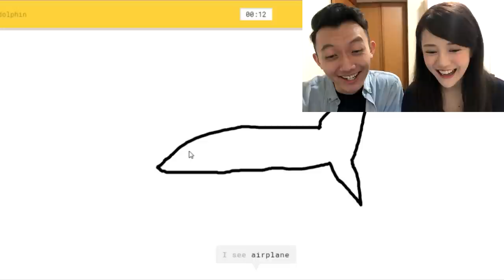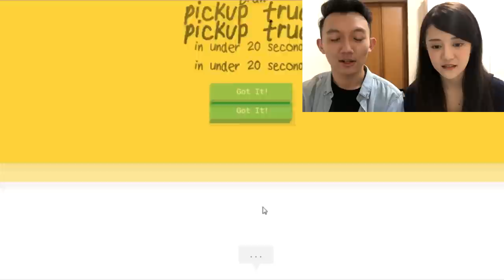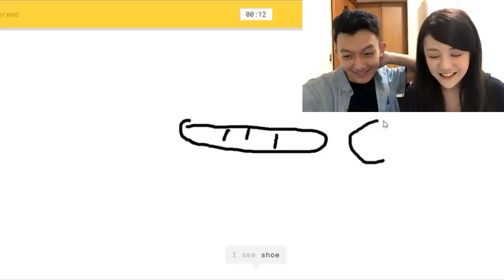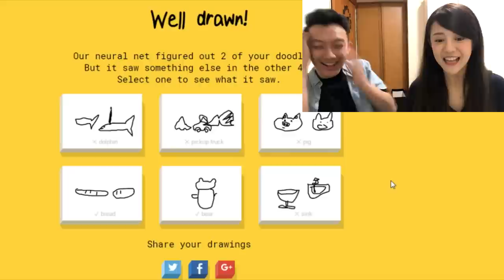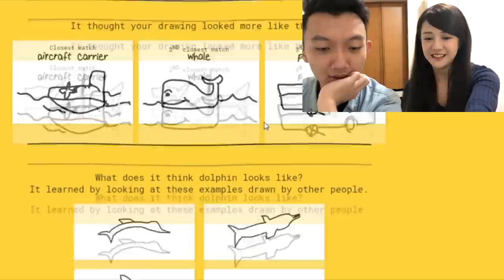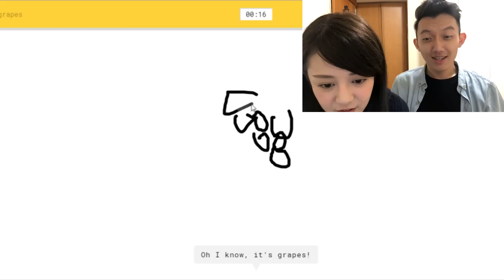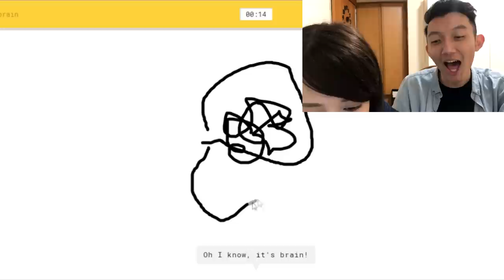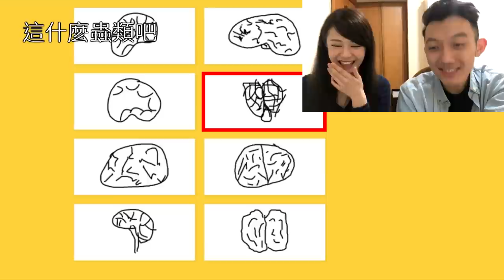QUICK, DRAW! 畫畫給AI猜的網頁遊戲｜輸的要聞對方的襪子【遊戲介紹+比賽】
下集【遊戲懲罰】聞贏家的襪子
👍『精選回顧』來自日本的TENGA EGG｜男人的情趣用品自慰蛋